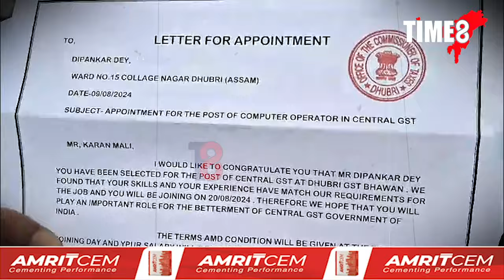হাতত নিযুক্তি পত্ৰ লৈ হাহাকাৰ যুৱক-যুৱতীৰ।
হাতত নিযুক্তি পত্ৰ লৈ হাহাকাৰ যুৱক-যুৱতীৰ। নিযুক্তি পত্ৰ লাভ কৰিও পোৱা নাই চাকৰি। আয়কৰ বিভাগত চাকৰি দিয়াৰ নামত বৃহৎ প্ৰৱঞ্চনা...